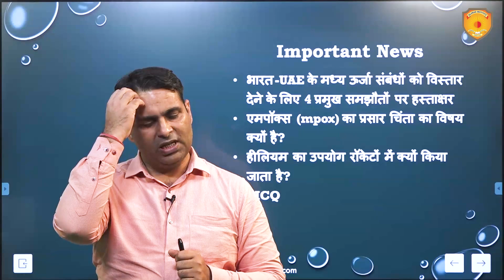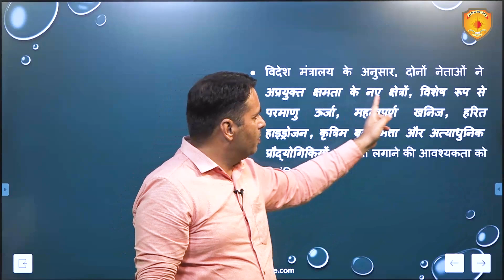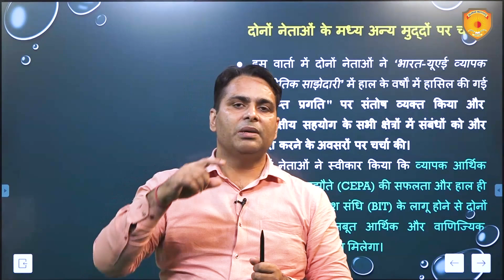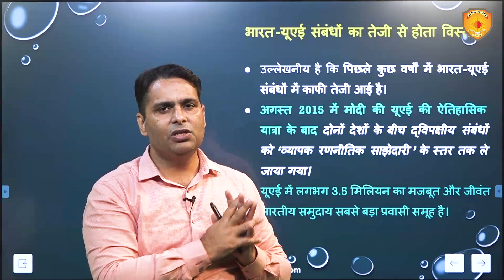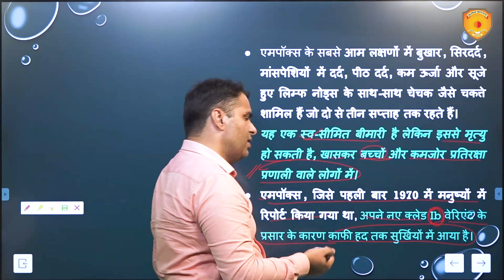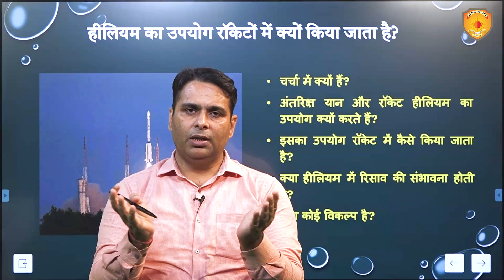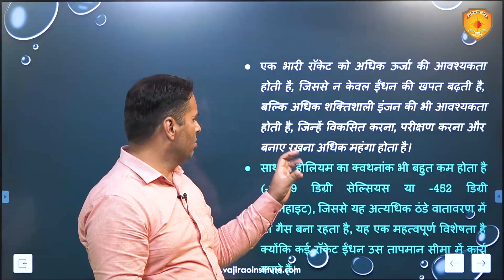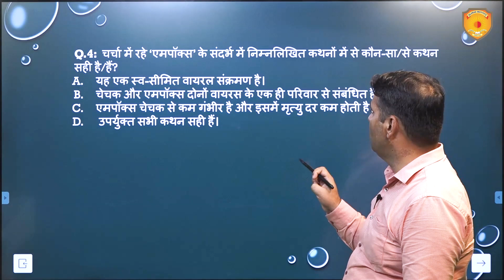10 September 2024 Current Affairs Today Analysis in Hindi by Vajirao & Reddy IAS Institute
Welcome to 10 September 2024 Today's News Analysis in Hindi on Vajirao and Reddy Institute
📚 आज के विश्लेषण में हम नीचे दिखाए गए विषयों पर संक्षेप में चर्चा करेंगे-
● भारत-UAE के मध्य ऊर्जा संबंधों को विस्तार देने के लिए 4 प्रमुख समझौतों पर हस्ताक्षर
● एमपॉक्स (mpox) का प्रसार चिंता का विषय क्यों है?
● हीलियम का उपयोग रॉकेटों में क्यों किया जाता है?
●  MCQ

& Our Team will Contact You

Registration is Open for Online/Offline batches in 2024. Hurry up, limited seats.

👉 UPSC IAS Complete Course (GS Pre-cum-Mains, Optional Subjects, Essay, Current Affairs, Pre/Mains Test Series) Registration Open for 15th Sep 2024 Batch
Registration Last Date: 10-September-2024
 👉 UPSC IAS Complete Course (GS Pre-cum-Mains, Optional Subjects, Essay, Current Affairs, Pre/Mains Test Series) Registration Open for 30th September 2024 Batch

10 September 2024 | Current Affairs Today | Daily Current Affairs In Hindi | Current affair 2024 | Today Analysis in  Hindi | Best current affairs in hindi

Vajirao and Reddy IAS Institue best YouTube channel for current affairs in Hindi